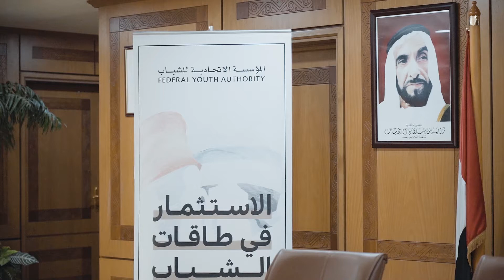سعادة سعيد النظري - مذكرة تفاهم مع غرفة تجارة وصناعة عجمان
تسعى مذكرة التفاهم إلى مد جسور التواصل بين فئات المجتمع، من خلال عقد الدورات والورش التدريبية، وإقامة الندوات والجلسات النقاشية بهدف نقل المعرفة وتبادل الخبرات، وتهيئة بيئة مناسبة لتطوير الأعمال والأنشطة الاقتصادية.

تهدف المذكرة إلى التعاون المشترك في مجال صقل طاقات وقدرات الشباب وإطلاق العنان لإبداعاتهم وأفكارهم، إلى جانب تعزيز روح القيادة لديهم، فضلاً عن بناء شراكات تسهم في تنمية واستدامة قطاع  الأعمال في الدولة، وتعزيز الروابط مع مؤسسات الأعمال المختلفة.